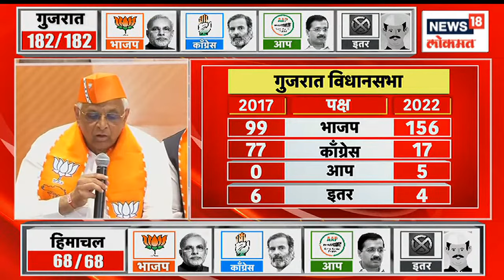BJP Celebrations : गुजरातमध्ये भाजपचा रेकॉर्डब्रेक विजय, 156 जागांवर कोरलं भाजपने आपलं नाव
BJP has won a record breaking victory in Gujarat. BJP workers have started celebration after the victory.

गुजरातमध्ये भाजपने रेकॉर्डब्रेक विजय मिळवला आहे.भाजप कार्यकर्त्यांनी विजयानंतर  जल्लोष सुरु केला आहे.
n18oc_news